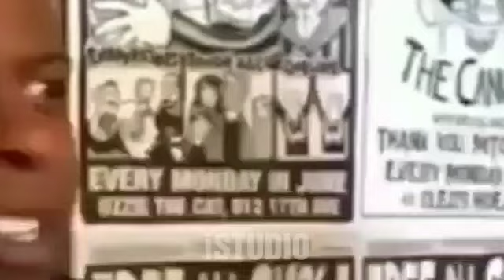VIRAL MOMENT! Piers Morgan Gets Up and EMBARRASSED Meghan Markle and Prince Harry